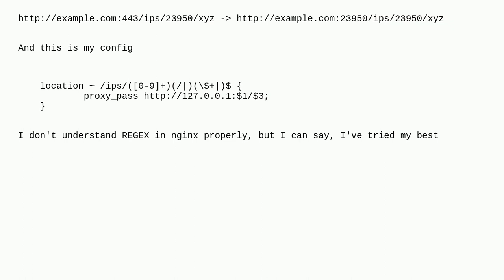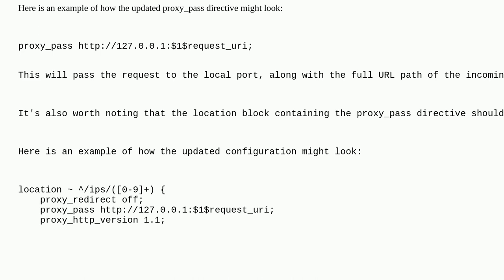Nginx reverse proxy base URI to change port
A special thanks goes out to the awesome community

  regex nginx nginx-reverse-proxy